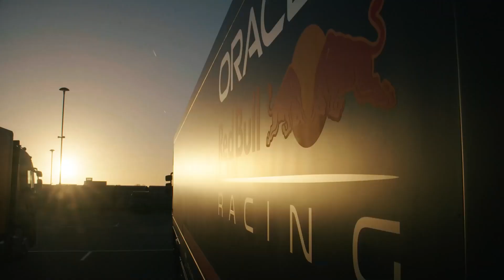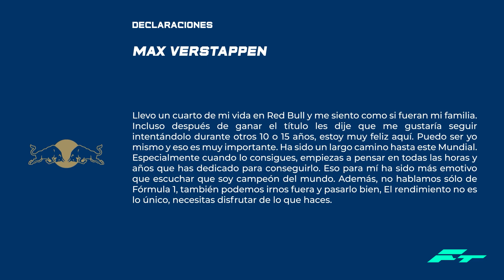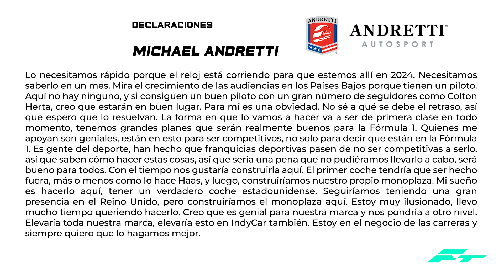VERSTAPPEN SE ATA a RED BULL - DETALLES del PROYECTO ANDRETTI F1 - MAZEPIN EMPIEZA a ser VETADO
VERSTAPPEN SE ATA a RED BULL - DETALLES del PROYECTO ANDRETTI F1 - MAZEPIN EMPIEZA a ser VETADO F1 2022